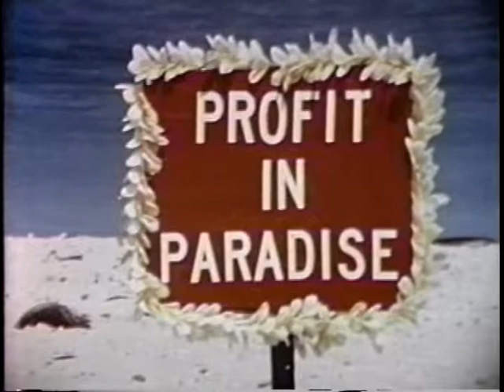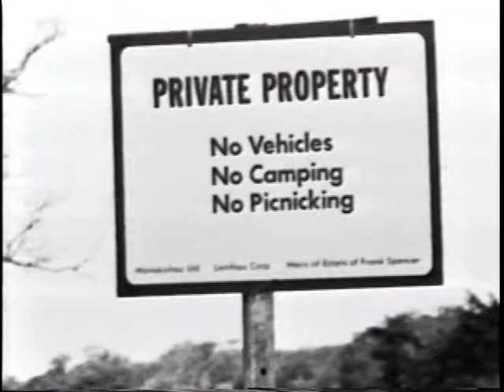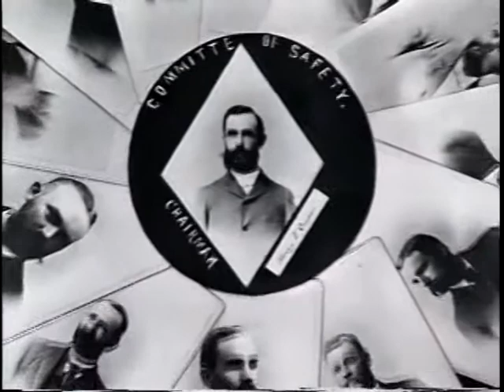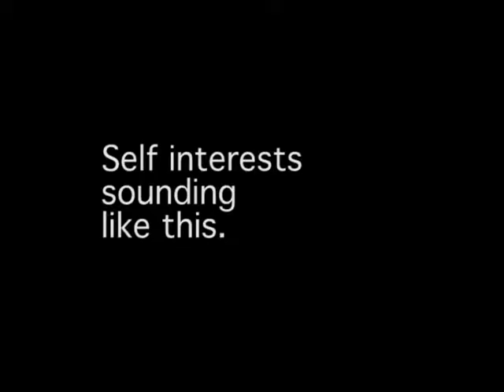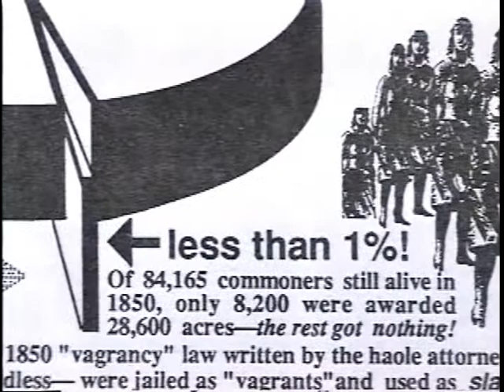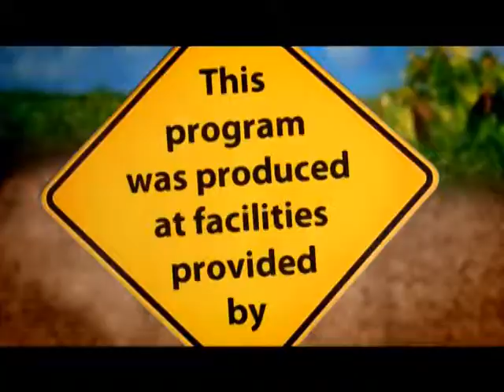then businessmen took hawaii.mpg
How America took Hawaii in under 6 minutes.